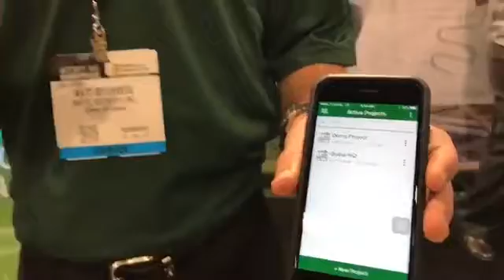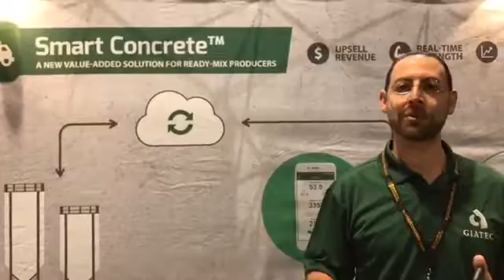World of Concrete 2017 - LIVE - SmartRock Plus Sensor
Giatec employee gives a quick overview on SmartRock™ Plus and its features at World of Concrete. Learn about SmartRock™ Plus